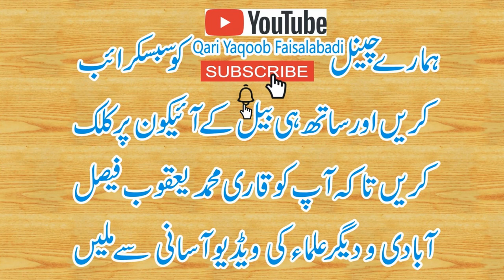Qari Muhammad Tayyab Okarvi Sahib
Qari Yaqoob Sahib K Shagird Qari Muhammad Tayyab Okarvi Sahib